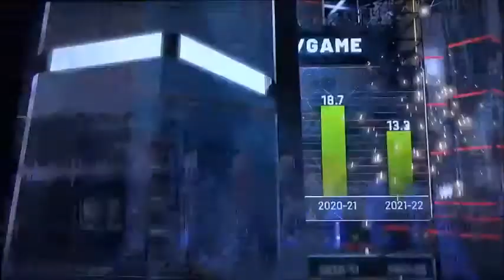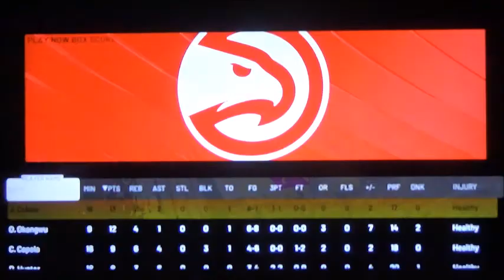NBA Play-in Tournament Hornets vs Hawks 2k22